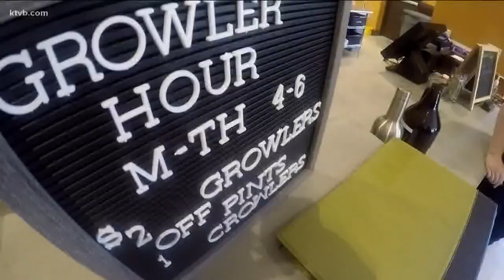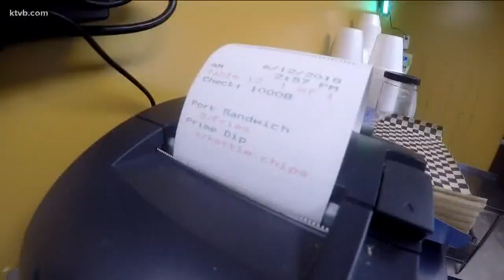Keepin' It Local: CopenRoss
A big variety of drinks, sandwiches, and a really big pretzel can be found here.